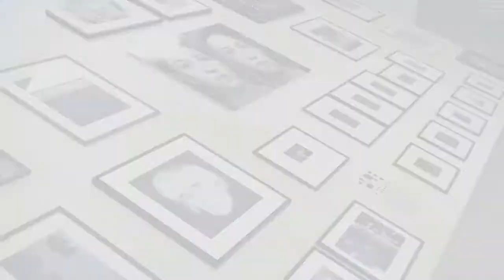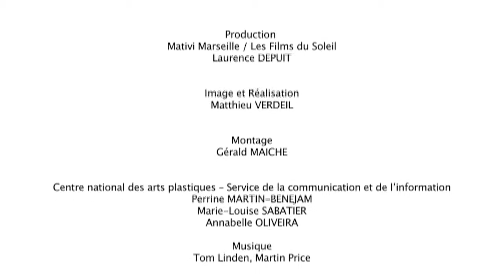Claire Chevrier, Stand de tir - par Pascal Beausse (VOSTeng)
« Stand de tir » de la photographe Claire Chevrier appartient à une série de photographies que l’artiste a réalisé au milieu des années 90, ayant pour thème les enjeux de la vision et du regard. C’est pour elle un moyen de mener une réflexion sur la représentation de la violence dans notre société. L’œuvre présentée ici, par Pascal Beausse, responsable de la collection de photographies du Cnap, se concentre sur le geste et la dimension meurtrière du regard. Cette photographie a été présentée dans l’exposition « Des images comme des oiseaux » du 6 juillet au 29 septembre 2013 à la Friche La Belle de Mai à Marseille.

Réalisation : 2016